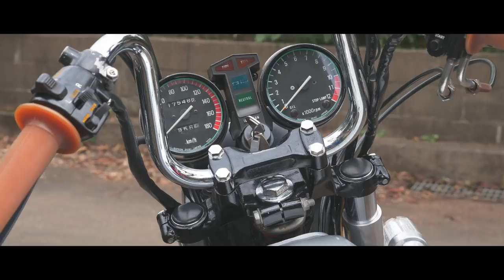【Full version】Young vintage motorcyclist / 若者が仲間と乗るZ1、Z400FXとCB400Four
I added English subtitle.
This is documentary of Japanese young vintage motorcyclist.